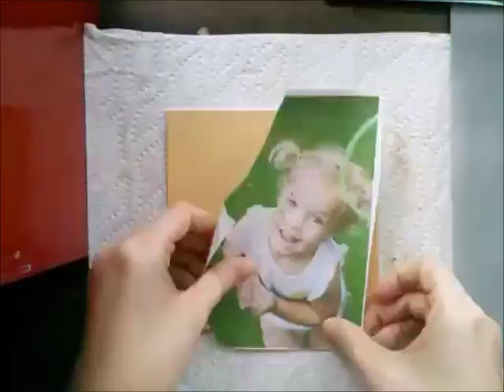Crummy 0001 (edited)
One of my first paintings.  Not taking things too seriously.